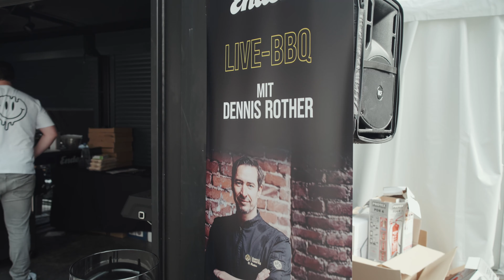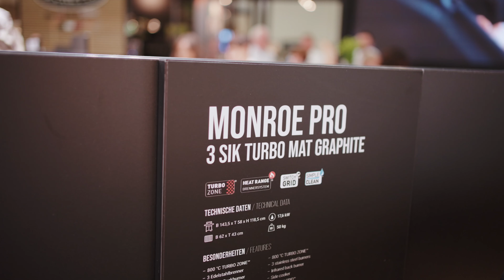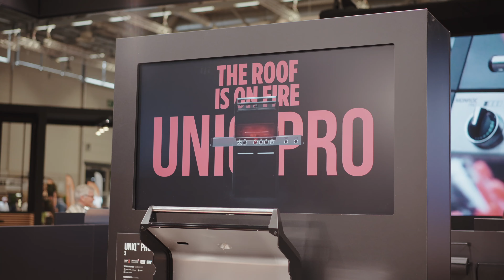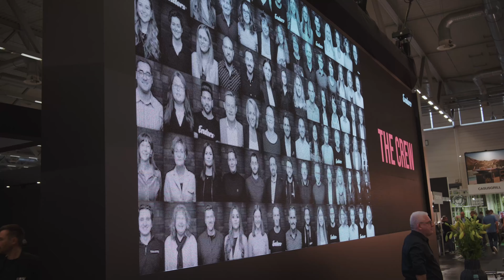ENDERS auf der spoga+gafa 2022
Nach einer zweijährigen Corona-Pause hatten wir in diesem Jahr wieder drei intensive Messetage auf der spoga+gafa die unheimlich viel Spaß gemacht haben.

Es war toll mit Kunden und Partnern zusammenzukommen, um ausgiebig über unsere Produktneuheiten und diverse aktuelle Themen detailliert zu sprechen.

Das abwechslungsreiche Live-Cooking an unserem Außenstadt mit BVB-Mannschaftskoch Dennis Rother, gepaart mit guten Sounds, hat für eine tolle Stimmung gesorgt und hat einfach einen riesen Spaß gemacht.

Darüber hinaus sind wir sehr glücklich darüber, wie unsere Produktinnovation „THE ROOF IS ON FIRE“ beim breiten Fachpublikum für Begeisterung sorgte.

Last but not Least, DANKE an unsere Enders-Crew die das alles möglich gemacht hat und mit viel Leidenschaft das Ganze gerockt hat.

Danke an alle, die uns besucht und mit uns gefeiert haben!